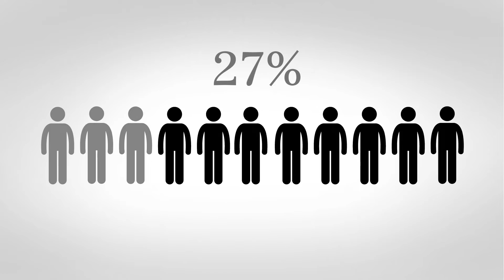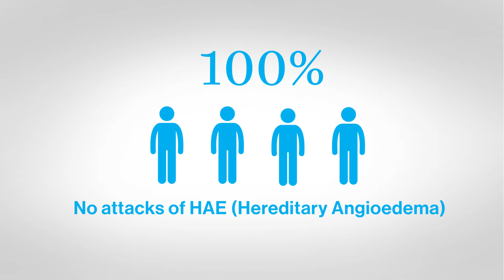Mount Sinai Spotlight: Angioedema Clinical Trial and Kidney Cancer Awareness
This week, Paula Busse, MD, an associate professor of medicine at the Icahn School of Medicine at Mount Sinai, discusses results from her trial of an innovative drug to fight angioedema, a chronic swelling disorder. Also, Ketan Badani, MD, vice chair of urology and robotic operations for the Mount Sinai Health System, provides an overview of Kidney Cancer Awareness Month and ongoing kidney cancer-related research at Mount Sinai.